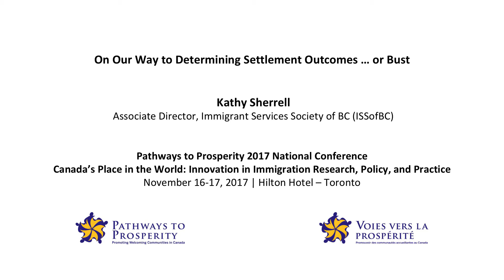On Our Way to Determining Settlement Outcomes … or Bust - Kathy Sherrell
Pathways to Prosperity 2017 National Conference – Canada’s Place in the World: Innovation in Immigration Research, Policy, and Practice

Hilton Hotel – Toronto

Plenary: New Strategies for Determining the Effectiveness of Settlement Programs

As the number of immigrants to Canada continues to rise, it is more than ever of central importance to ensure their successful settlement and integration into Canadian society. A variety of novel and well established settlement programs are being provided to new immigrants to support their settlement and integration, but empirical evidence as to their effectiveness and empirically-driven identification of promising practices are somewhat lacking. This session will discuss methods of assessing the effectiveness of settlement programs and identification of promising practices, including the use of pre-existing datasets and new strategies for data collection.

Speaker:
On Our Way to Determining Settlement Outcomes … or Bust

Kathy Sherrell, Associate Director, Immigrant Services Society of BC (ISSofBC)